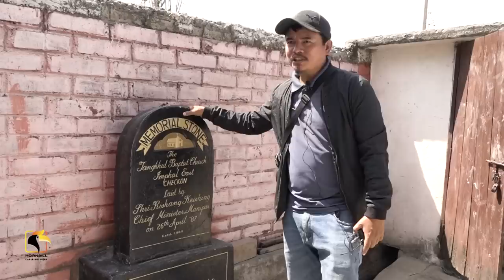Christian Church Demolition Tribal Colony Imphal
Property of Hornbill Cable Network @HCN @ Apr 11, 2023Host : Mang Taithul (Program Director).Credit : S. Pauginmuan Maxwavehe